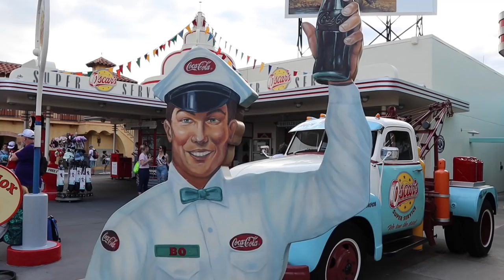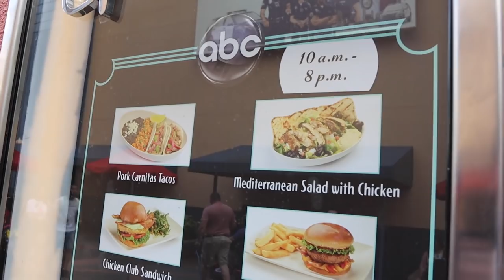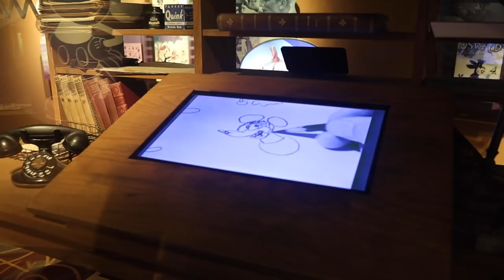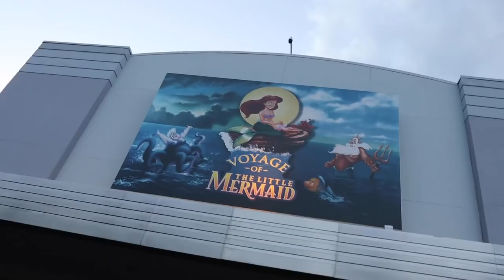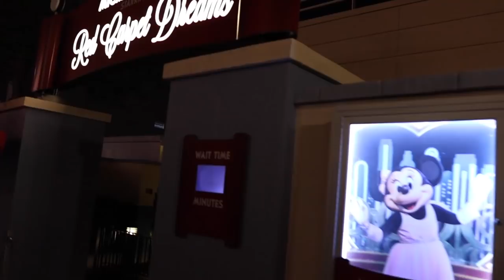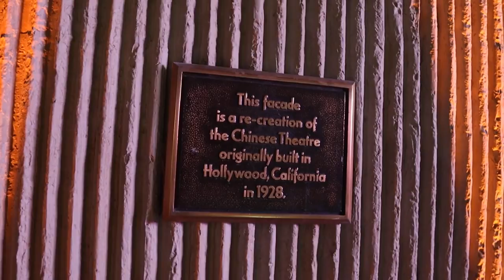A Night At Hollywood Studios For ABC Commissary, Walt Disney Presents, And Runaway Railway!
A few days ago, I went to Hollywood Studios after getting off of work (and getting a last minute reservation) to have some dinner and enjoy an evening walk around the park! I had recently been to all of the other Disney parks during either a late evening or early morning solo trip, and wanted to continue the same for Hollywood Studios! I arrived around 2-3 hours before the park closed for the night, so I immediately prioritized getting dinner before most of the restaurants closed. I ended up at ABC Commissary for the first time in years, and had a very enjoyable and unique meal! After that, I ran over to Walt Disney Presents before that closed as well, just out of curiosity to see any new exhibits (which there technically were to me, since I hadn't fully explored there in a while). I then took a quick walk around the rest of the park, passing through Toy Story Land and Galaxy's Edge at sunset, before getting in line for Mickey and Minnie's Runaway Railway at the last minute. I had a fantastic evening, and am thoroughly convinced that early morning/late evening trips are the ideal time to go and offer such a fantastic experience!